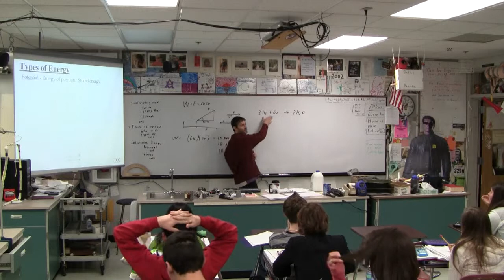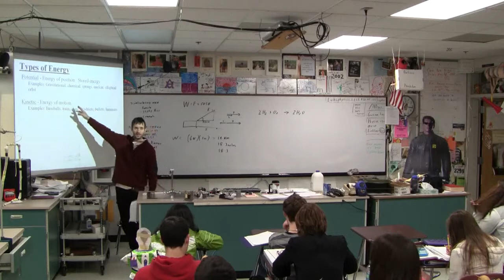IBI 06-01-02 Intro to energy (1/2)